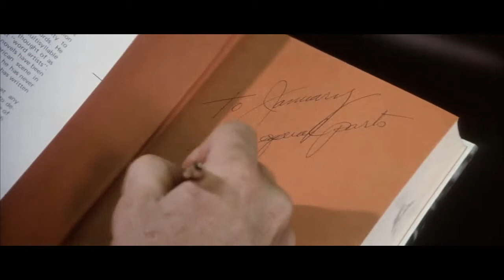Once Is Not Enough 2 Songs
Once Is Not Enough  - David Janssen and Deborah Raffin
Lyrics Song 1 by Larry Kusik
Lyrics Song 2 by Sammy Cahn